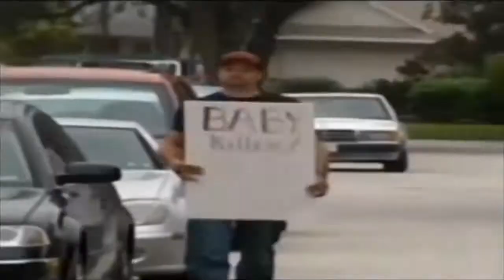Neighborhood Of Casey Anthony Confronted By Protesters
Orlando, Florida, September 5, 2008

Caylee Marie Anthony (August 9, 2005 – 2008) was an American girl who lived in Orlando, Florida, with her mother, Casey Marie Anthony (born March 19, 1986),[1] and her maternal grandparents, George and Cindy Anthony. On July 15, 2008, she was reported missing in a 9-1-1 call made by Cindy, who said she had not seen Caylee for 31 days and that Casey's car smelled like a dead body had been inside it. Cindy said Casey had given varied explanations as to Caylee's whereabouts before finally telling her that she had not seen Caylee for weeks.[2] Casey lied to detectives, telling them Caylee had been kidnapped by a nanny on June 9, and that she had been trying to find her, too frightened to alert the authorities.[3] She was charged with first-degree murder in October 2008 and pleaded not guilty.